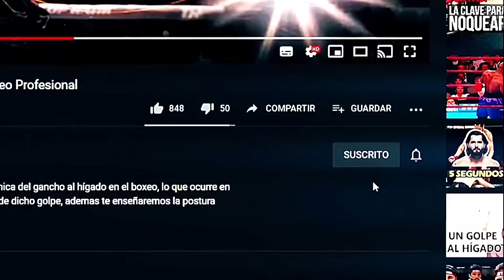Cuando Chávez DERRIBO AL GIGANTE sucesor de Mano de Piedra Duran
1988. RODOLFO AGUILAR, con 5 pies y 11 pulgadas era un gigante del boxeo panameño, el invicto en su país se consideraba como el sucesor de la leyenda manos de piedra duran y aseguraba ser el único prospecto capaz de bajar del trono al gran julio cesar Chávez pero al cesar no le intimidaba el tamaño de su oponente porque para el entre mas grande son
mas fuerte caen...